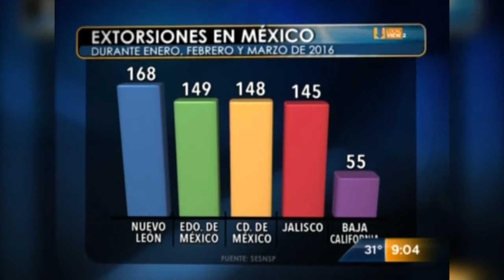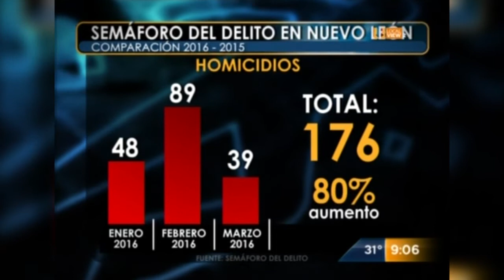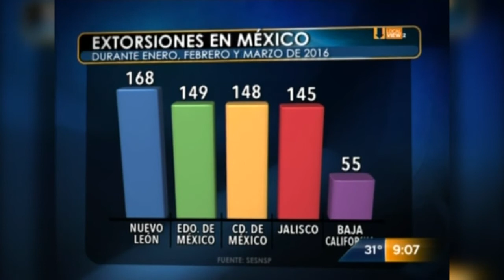La inseguridad está de regreso en Nuevo León